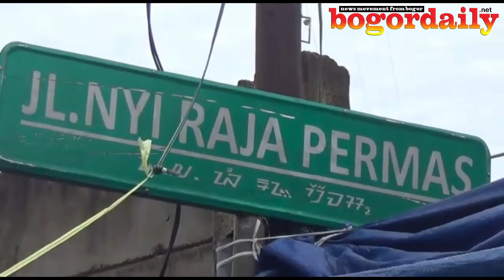PETUGAS GABUNGAN LAKUKAN PENERTIBAN PEDAGANG KAKI LIMA DI PASAR ANYAR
PETUGAS GABUNGAN TERDIRI DARI SATPOL PP/ TNI DAN POLRI/ MELAKUKAN PENERTIBAN PEDAGANG KAKI LIMA DI PASAR ANYAR/ KECAMATAN BOGOR TENGAH/ KOTA BOGOR JAWA BARAT// PENERTIBAN PETUGAS MEMBONGKAR SEMUA LAPAK/ BAHKAN PEDAGANG MARAH MARAH LANTARAN/ TIDAK TERIMA LAPAKNYA DIBONGKAR KARENA BARU JUALAN EMPAT HARI INI/ SELAIN ITU/ EMPAT ORANG PEDAGANG TERBUKTI REAKTIF POSITIF COVID-19//

TIDAK TERIMA LAPAK PEDAGANG KAKI LIMA DIBONGKAR OLEH PETUGAS GABUNGAN/ SEORANG IBU MARAH MARAH/ LANTARAN BARU JUALAN EMPAT HARI/ DI PASAR ANYAR KECAMATAN BOGOR TENGAH/ KOTA BOGOR JAWA BARAT/ SELASA PAGI// SELAIN ITU/ PENGENDARA MOTOR JUGA MENEROBOS KETIKA PETUGAS MENCOBA UNTUK MENGHENTIKAN MOTORNYA/ KARENA JALAN MENUJU KAWASAN PASAR ANYAR DITUTUP//

PEDAGANG MENGAKU BAHWA DIRINYA BARU BERJUALAN EMPAT HARI INI/ DAN LAPAKNYA AKAN DI BONGKAR OLEH PETUGAS/ MESKI TETAP BERJUALAN/ KARENA DIRINYA MEMPUNYAI ANAK KECIL YANG CACAT/ DAN TIDAK MENDAPATKAN BANTUAN DARI PEMERINTAH// SEMENTARA ITU/ PEMERINTAH KOTA BOGOR TIDAK AKAN MENUTUP KAWASAN PASAR ANYAR//

---SOT---YUSLINAR/ PEDAGANG
---SOT---AGUSTIANSYAH/ KASAT POL PP

SEMPAT VIRAL VIDEO AMATIR TUMPAH RUAH RIBUAN WARGA MEMADATI PASAR ANYAR/ PEMERINTAH KOTA BOGOR LANGSUNG MEMBUBARKAN MASA// BAHKAN DALAM RAPID TEST/ OLEH DINAS KESEHATAN/ EMPAT ORANG TERBUKTI REAKTIF POSITIF COVID-19// HINGG KINI/ KAWASAN PASAR ANYAR MASIH BUKA DAN PEMERINTAH KOTA BOGOR TIDAK MENUTUPNYA/ MELAINKAN HANYA MENERTIBKAN PARA PEDAGANG KAKI LIMA///